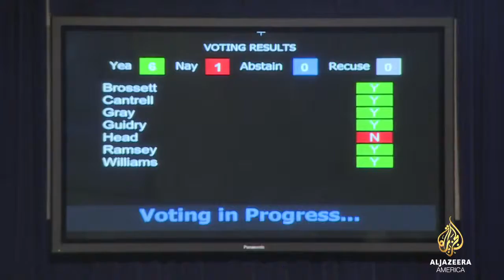Jonathan reports: New Orleans to take down Confederate monuments